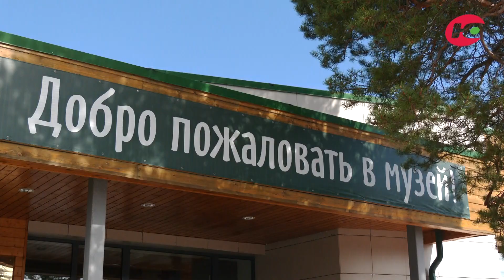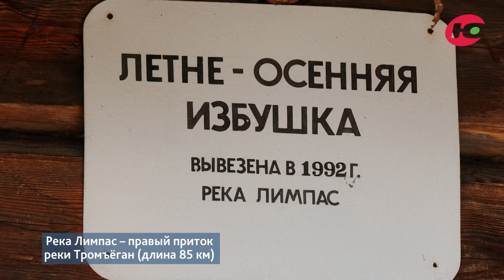Русскинской музей Природы и Человека имени Ядрошникова Александра Павловича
Среди современных сельских музеев страны Русскинской музей Природы и Человека имени Ядрошникова Александра Павловича не просто один из лучших, он - уникальный для России. Музей является органичной частью культурного ландшафта и предметом гордости не только жителей деревни Русскинская и Сургутского района. Это один из культурных брендов всего Ханты-Мансийского автономного округа.